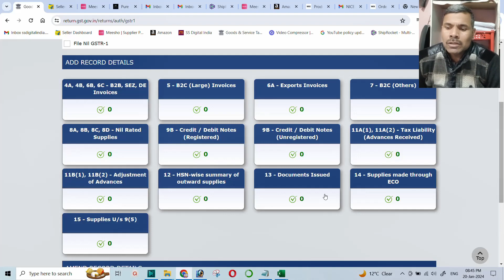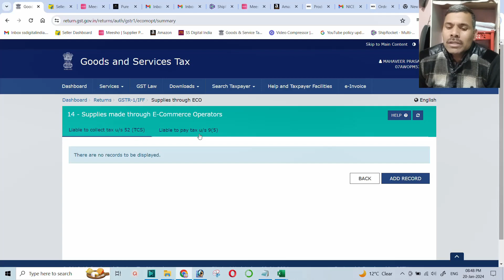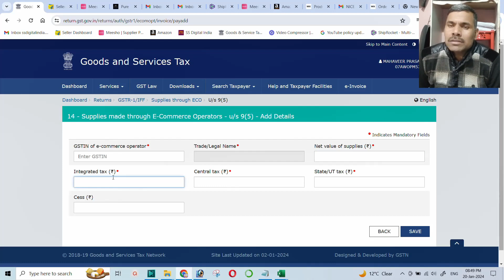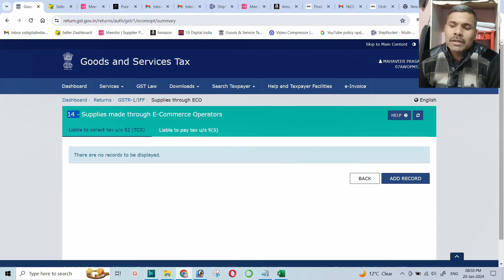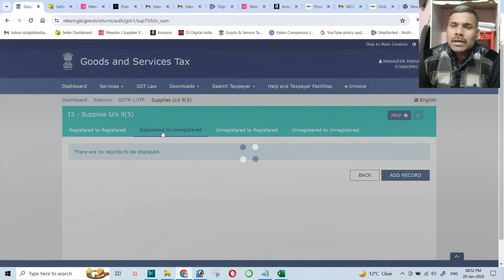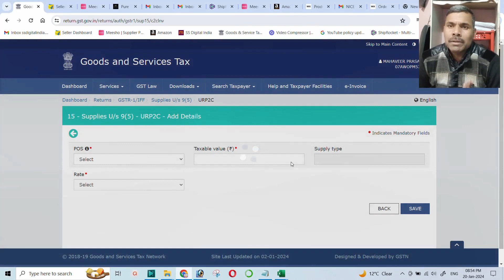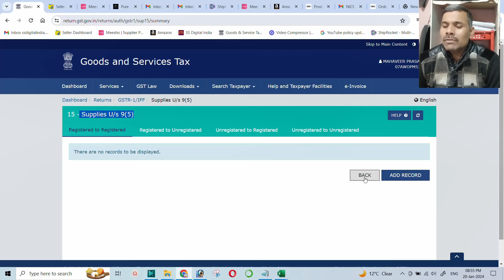All About New Table-14 and Table-15 in GSTR 1 !!!